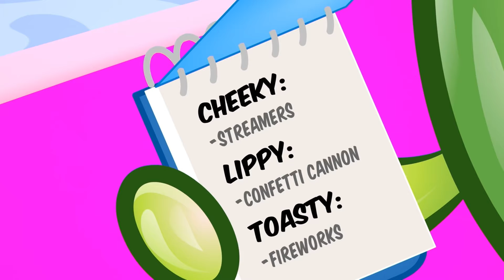Aint No Party like a Shopkins Party | Once You Shop… You Can’t Stop | Cartoons For Kids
Aint No Party like a Shopkins Party - Shopkins